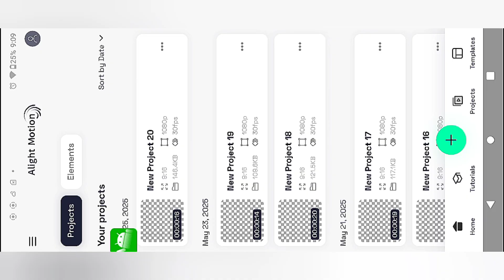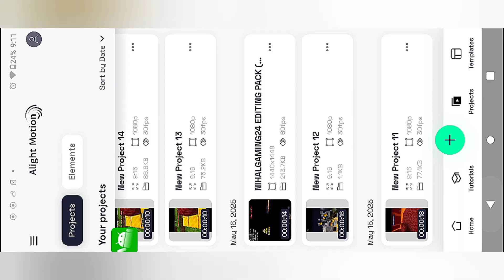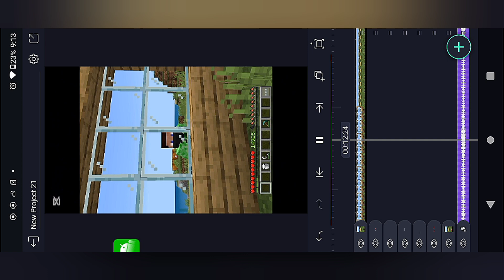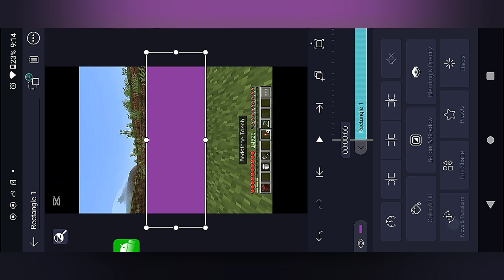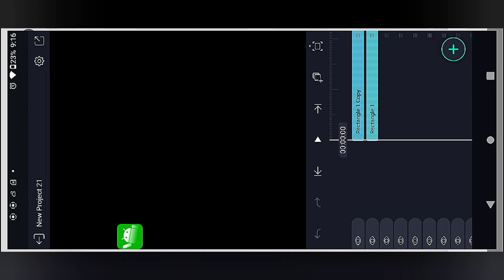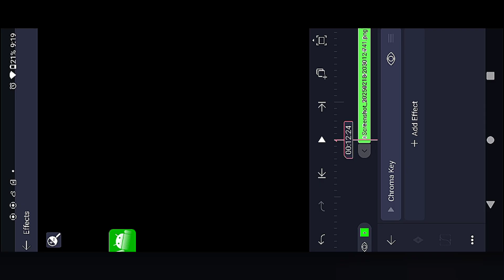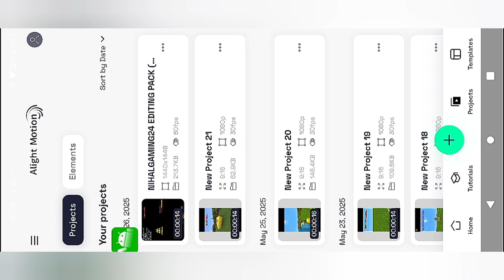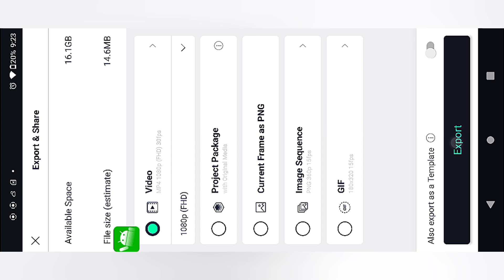Make Troll Face Edits On Alight motion Effortlessly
Make Troll Face Edits On Alight motion Effortlessly | how To Make Troll Face Edits In Alight motion 🔥 | Alight Motion | Editing Tutorial 🔥 | Alight motion Shake Effect Tutorial 🔥

In This Video I am going To Share with You How I Edit My Minecraft Troll Face Videos And Getting More Subscribers

Magma Tech Shorts

how to make viral troll face edits alight motion,
how to make a troll face edit on capcut,
how to edit with troll face,
how to edit video with troll face,
transaction edit alight motion,
how to edit troll face in capcut,
how to make a spam shake edit on alight motion,
zoom shakes alight motion,
alight motion zoom effect pack
how to make a skull edit on Alight motion
how to add a shake effect on Alight motion
how to make edits on Alight motion
motion graphics tutorial alight motion
simple shake alight motion
troll face editing alight motion